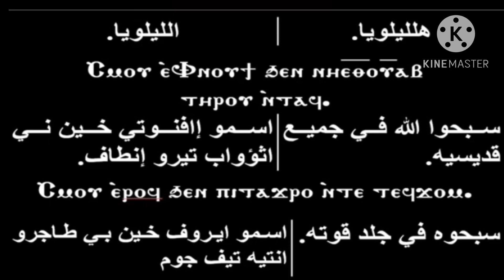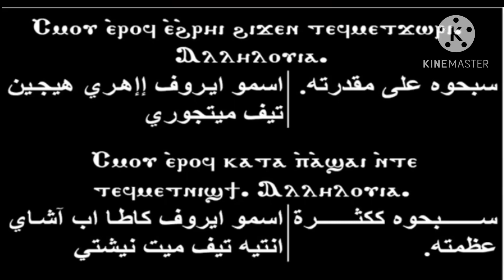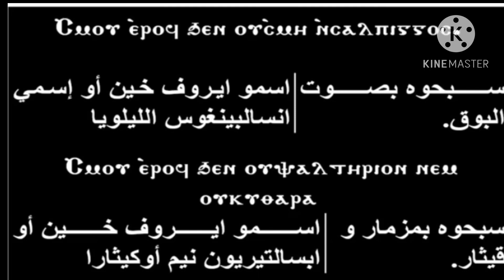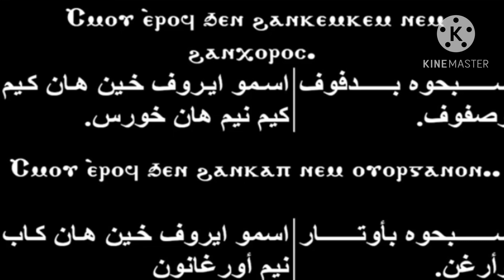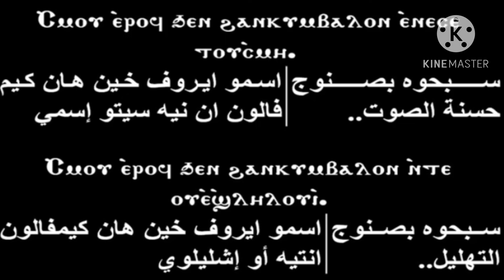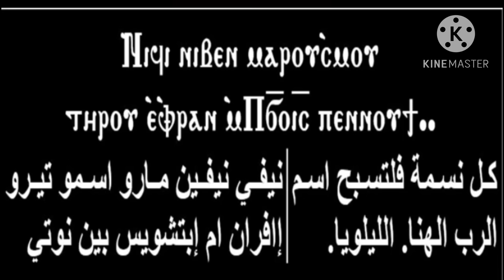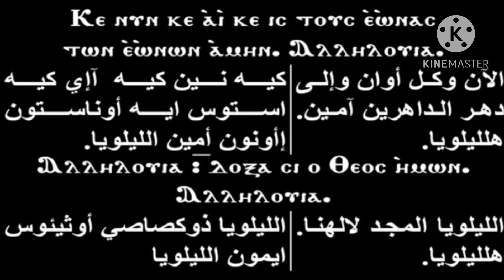الهوس الرابع تعليمى / الحصة الرابعة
الهوس الرابع تعليمى الحصة السادسة